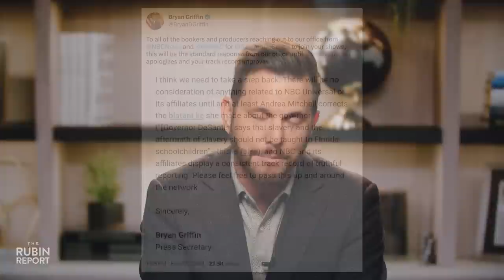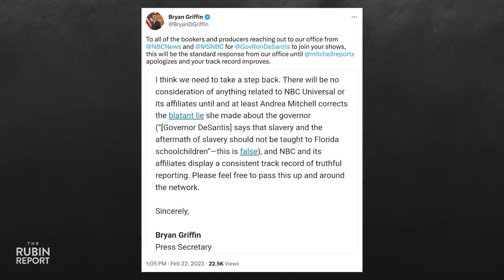Watch Justin Trudeau Try to Trick Canadians Into Believing This Myth | Direct Message | Rubin Report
Dave Rubin of “The Rubin Report” talks about Joe Biden falling on the stairs of Air Force One during his trip to Ukraine; Justin Trudeau lying about the benefits of immigration to Canadian citizens; and Texas Governor Greg Abbott coming through on Donald Trump’s failed promise to build a wall along the southern border to stop the flow of illegal immigration. Dave also does a special “ask me anything” question-and-answer session on a wide-ranging host of topics, answering questions from the Rubin Report Locals community.

Birch Gold - Protect your retirement from Bidenflation. Convert your IRA or 401k into an IRA in precious metals. Claim your free infokit on gold and talk to one of their precious metals specialists now.

0:00 Intro
4:20 Justin Trudeau's Bizarre Take on Immigration
8:52 Texas Governor Greg Abbot is Building the Wall
11:23 Florida Governor Ron DeSantis Responds to the Media
17:13 The Rubin Report Community Q&A

Thumbnail Images Courtesy of: Manuel Velasquez / Stringer/Getty Images